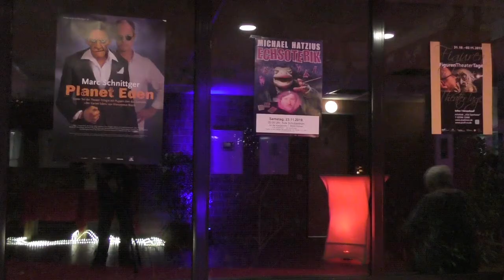Figurentheatertage 2019 in Dülmen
Den Auftakt der Figurentheatertage in Dülmen machte das Theater Marc Schnittger aus Kiel mit dem Stück "Planet Eden". Alle Vorstellungen waren auch in diesem Jahr wieder ausverkauft.